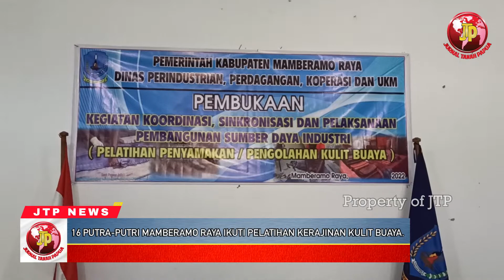16 PUTRA-PUTRI MAMBERAMO RAYA IKUTI PELATIHAN KERAJINAN KULIT BUAYA.